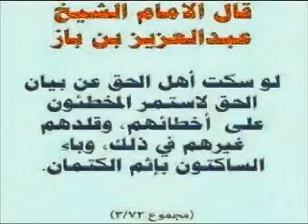كلام الشيخ مقبل الوادعي فيمن يجمع الأموال بأسم الدعوة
الصوت